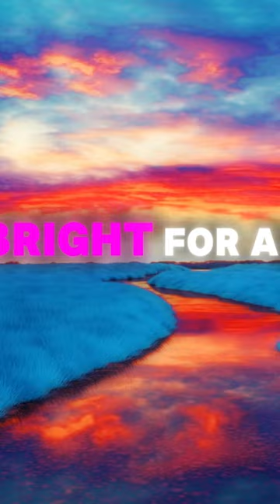7th video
0:00
2:00